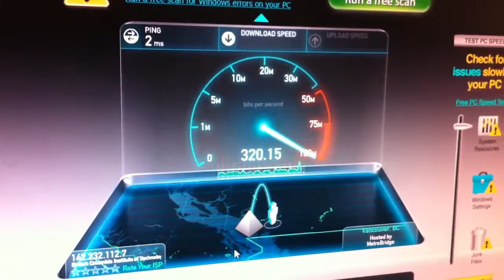Vtec kicked in bro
Crazy speed bro